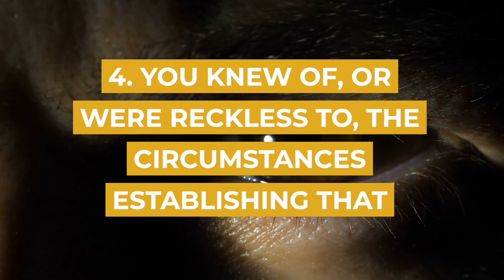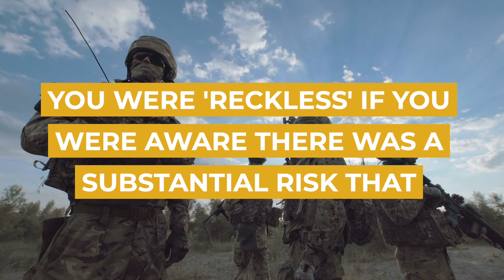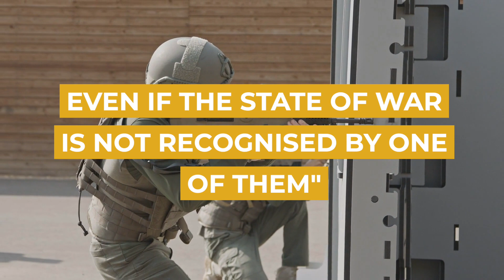The War Crime of Torture | Sydney Criminal Lawyers®